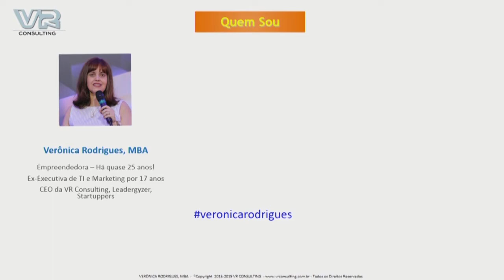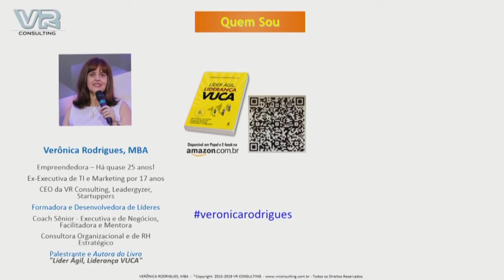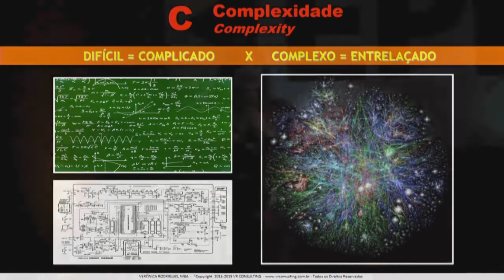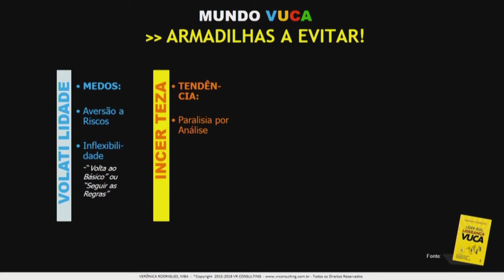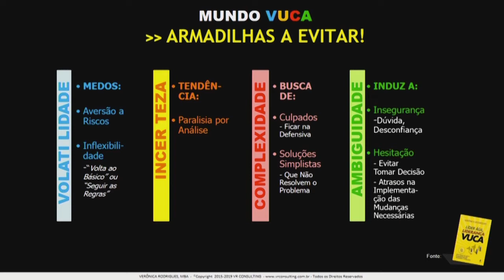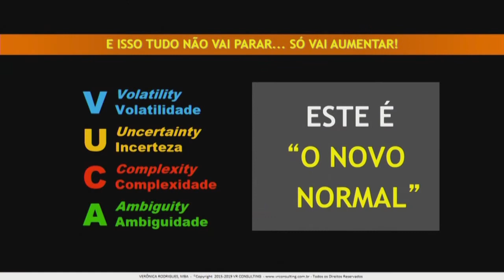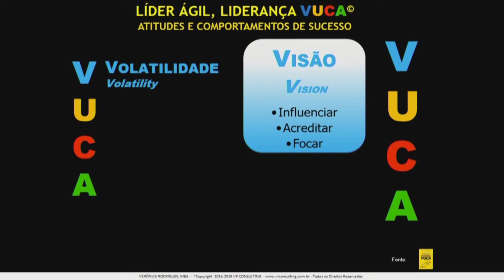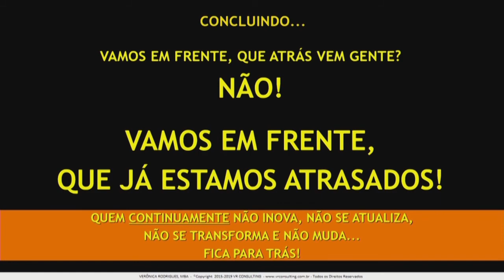Líder Ágil Liderança VUCA | Verônica Rodrigues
O EPICENTRO acontece uma vez por ano em Campos do Jordão para ajudar você a ser mais CORAJOSO, CRIATIVO e GENEROSO. Para saber mais sobre o próximo EPICENTRO visite

Veronica Rodrigues. Empreendedora e CEO da VR Consulting - Leadergyzer. Coach Sênior Executiva e de Negócios, Consultora Organizacional e de RH Estratégico. Atua em workshops, palestras e projetos de Desenvolvimento de Liderança, para empresas nacionais e internacionais. Docente de MBA e EMBA. Autora do livro "Líder Ágil, Liderança VUCA". Segue a Veronica em @veronicarodrigues.com.br